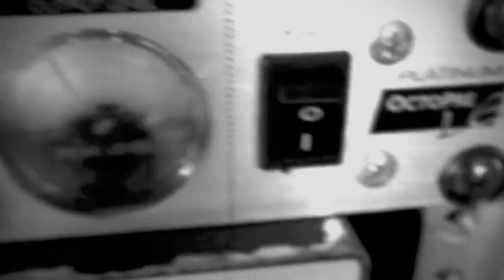KRISTIAN RIIS Part 1 -- Nephew, before the breakthrough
Kristian Riis is a member of Nephew -- one of the most successful bands in Denmark. Riis also founded Volcano; a music management, booking and concert promotion agency that delivers a wide range of entertainment including the Danish FROST Festival. Further, Riis is Director at Bremen Theater in Copenhagen. He is a creative and cultural entreprenuer who takes the business aspect of the industry seriously.